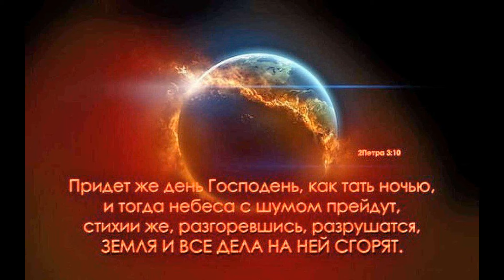Земля и все дела на ней сгорят ( 2Пет. 3 :10)